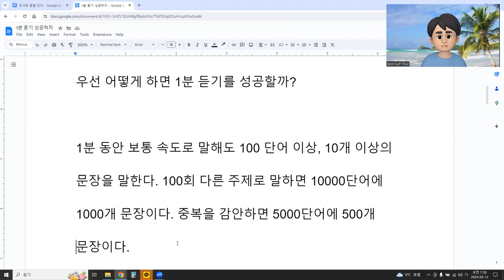언어교환, 1분 듣기 성공하자 !!